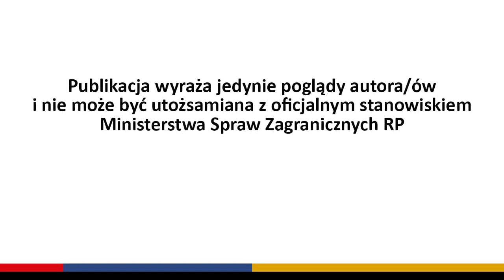Wybory niekonkurencyjne w samorządach Polski i świata. Rozmowa z dr. Pawłem Stępniem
Czym są wybory niekonkurencyjne na szczeblu lokalnym? Czy wybory niekonkurencyjne wprowadzają samorządowców z konieczności? W jakich krajach może zaobserwować to zjawisko? Na te i inne pytania znajdziecie odpowiedź w rozmowie z dr. Pawłem Stępniem z Uniwersytetu Łódzkiego.